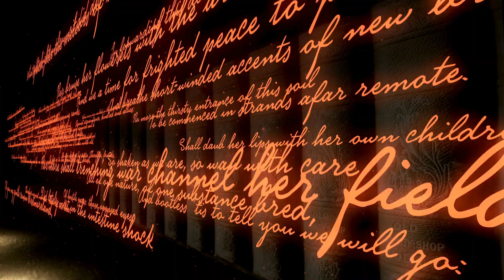PILF2024: PRESENTING THE WORK OF JOSEMARÍA CAMACHO RONCAL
We are honored to present the work of Josemaría Camacho Roncal, a distinguished 20-year-old Tenor Lírico Espinto from Piura, Peru. A concert singer and member of the centenarian Gran Rondalla Piurana, Josemaría serves as the lead tenor in the group. He is a dedicated student of the renowned Spanish tenor Fernando Baño Llorca in Barcelona, who has been his mentor and guide.

Currently, he is studying at the Escuela de Música Profesional Josemaría Valle Riestra in Piura, while receiving training from soprano Martha Libertad Pérez Soria at the Regional Conservatory of Music in Trujillo, Peru. His talent has led him to perform in various prestigious institutions in Piura, with notable participation in a cultural tour to Chile, where he paid homage to Peru and the national hero, Miguel Grau, through performances in Santiago, Viña del Mar, Valparaíso, and Concepción.

Josemaría has also graced the stages of the Club Grau, Club Centro Piurano, and the French Alliance of Piura, among others, and has delivered a personal concert at the Club Grau of Piura. He further enriched the cultural landscape by participating in the I Encuentro Latinoamericano de Poesía in Monsefú and Chiclayo, Peru.

📅 Event Dates: 1 August - 14 September 2024
📍 Venue: Hybrid Mode